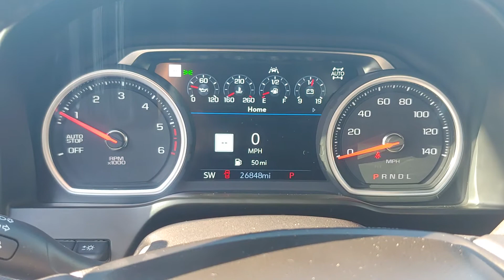110022A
2020 Chevrolet Silverado 1500